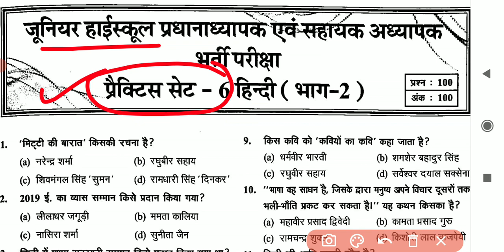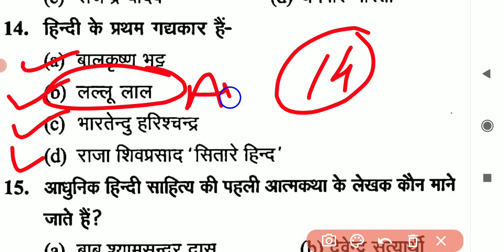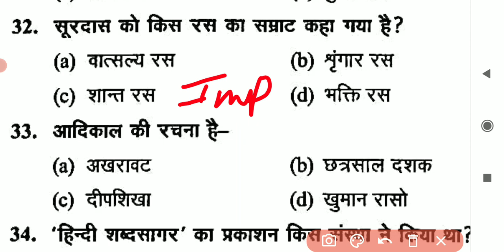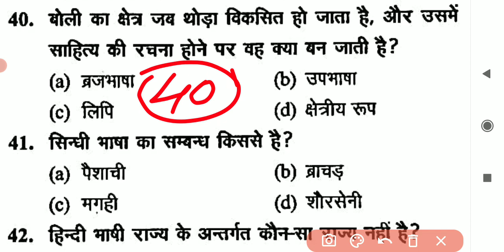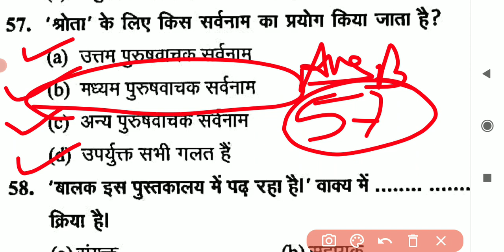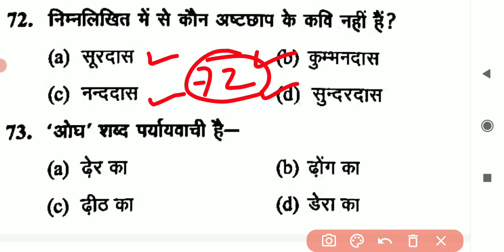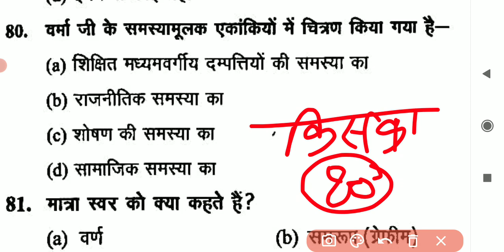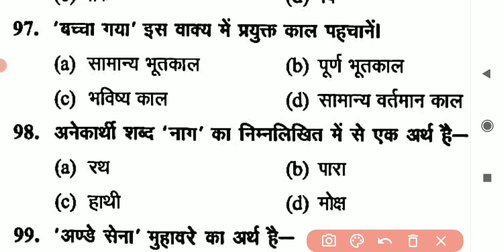जूनियर सहायक अध्यापक हिंदी भाषा प्रैक्टिस सेट (#6) junior sahayak adhyapak Hindi bhasha